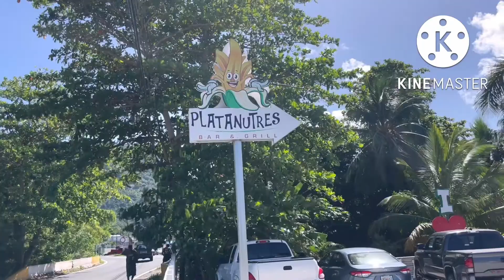Nos fuimos para Yabucoa 🍴🤤